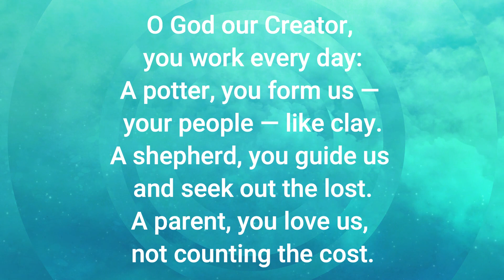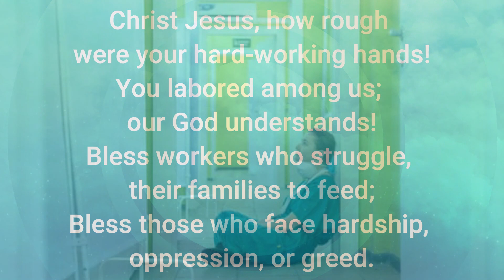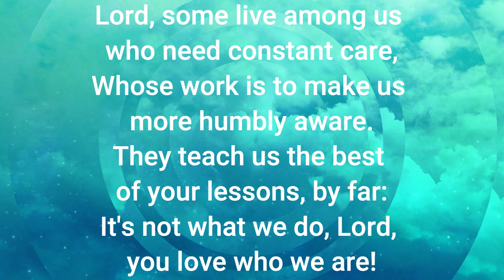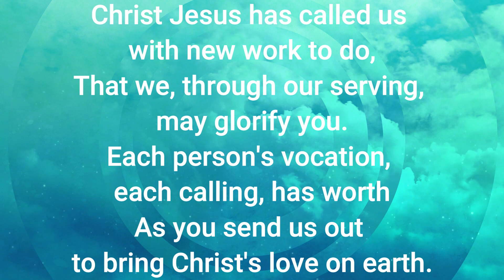September 2, 2020 Prayer and Hymn